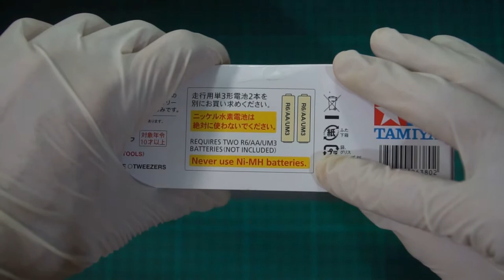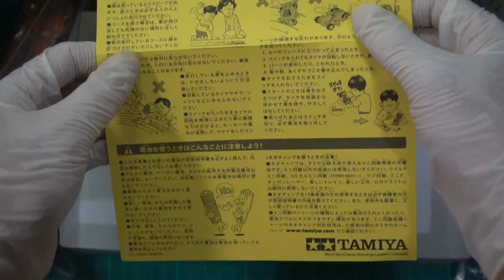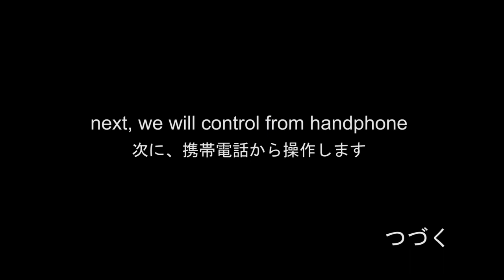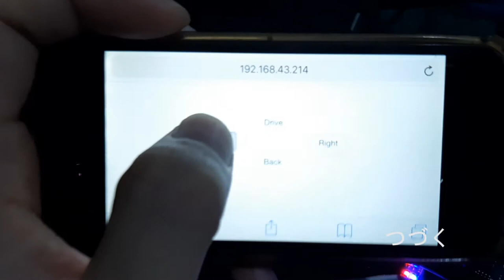TAMIYA MINI 4WD MONSTER TRUCK BULLHEAD JUNIOR UNBOXING & ASSEMBLING [ミニ四駆 ブルヘッド Jr ]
In this video, I will unboxing and assembling Mini 4WD Monster Truck Bullhead Jr. and for next project i will make control this Mini 4WD by smartphone. Also I will painting on the next episode.. so, stay tune on my channel..